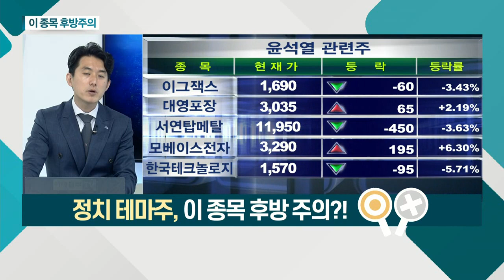유진투자증권, 정치테마주_이 종목 후방주의 (20210408)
- 후보자와 기업 주가, 연관성 없어
- 과도한 기대감… 주가 상승 후 차익매물 출회
- 선거 관련 주가 선반영… 추가 하락 불가피

유진투자증권(001200)
- M&A 기대감에 과도한 주가 반응
- 단기 테마성 흐름… 변동성 확대 부담
- 증시 상승에 따른 실적 개선 확인 후 접근